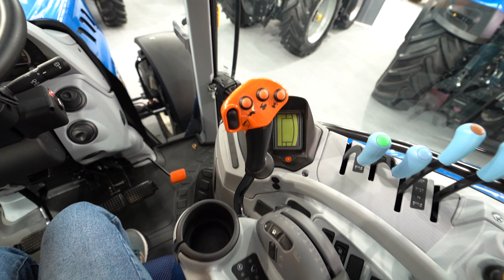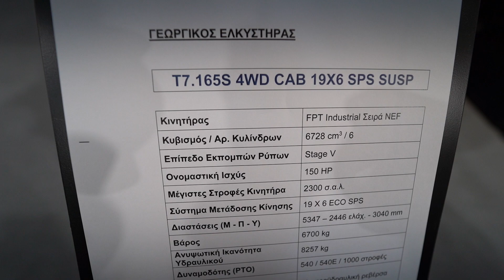NEW HOLLAND T7.165S 4WD Tractor 2023